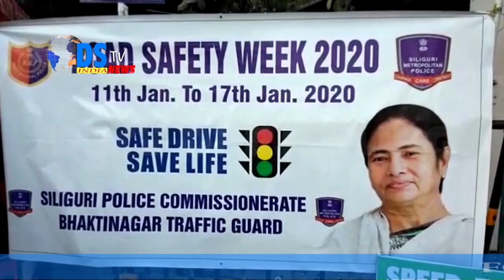DSTV INDIA NEWS 15.01.2020 PART 05 (EX-DSTV DARJEELING)